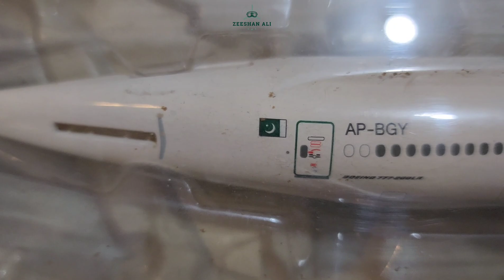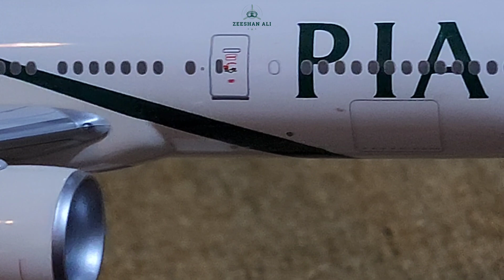PIA B777 AP-BGY 1:200 Scale model unboxing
PIA B777 AP-BGY

ZEEESHANALI